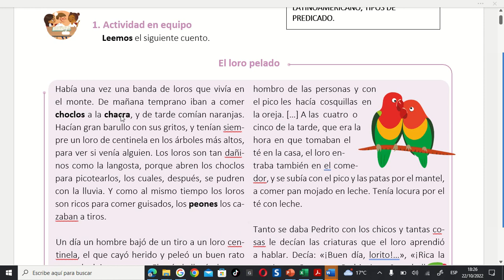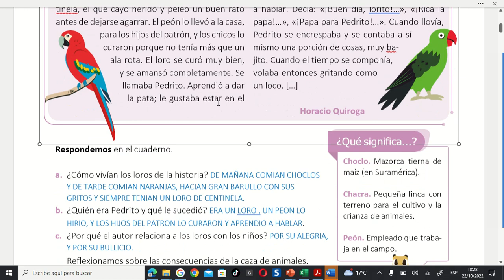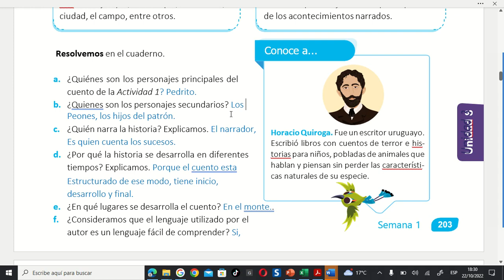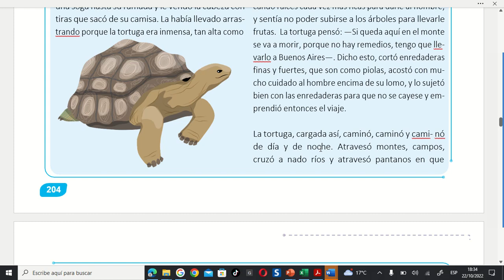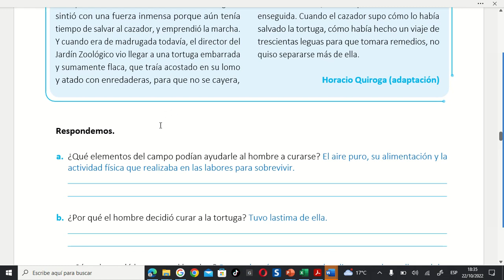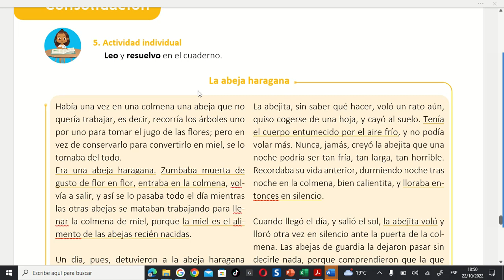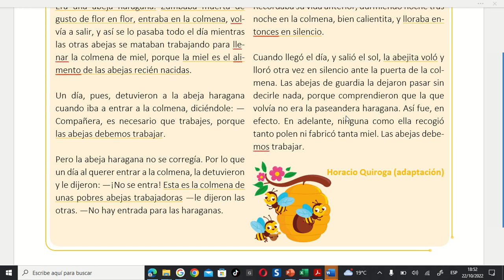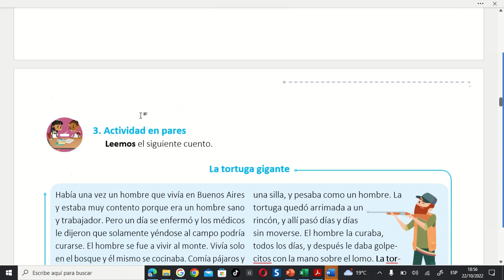ESLENGUA 5°, SEMANA 36, AÑO ESCOLAR 2022. EL CUENTO LATINOAMERICANO, TIPOS DE PREDICADO.